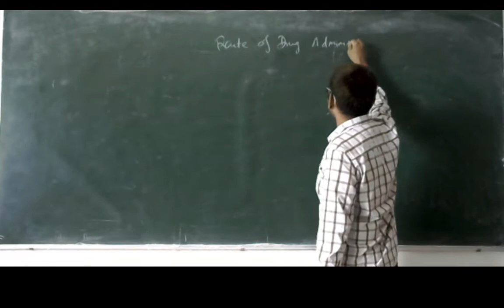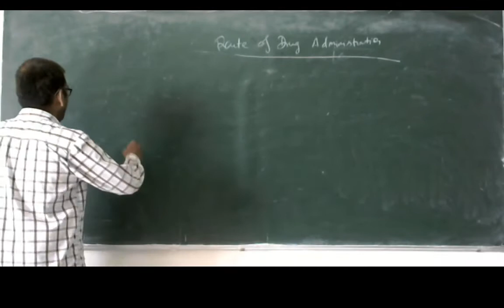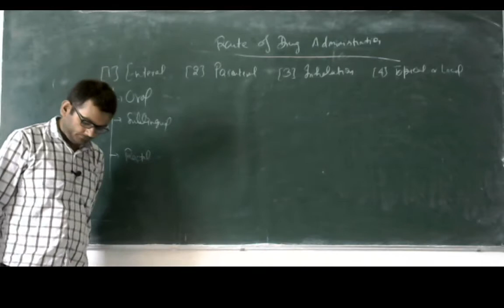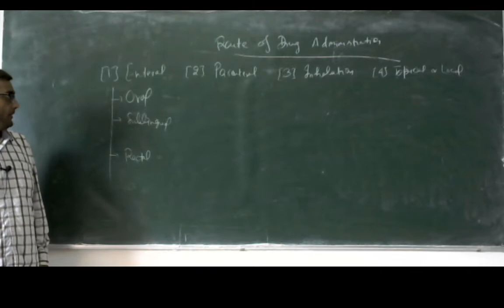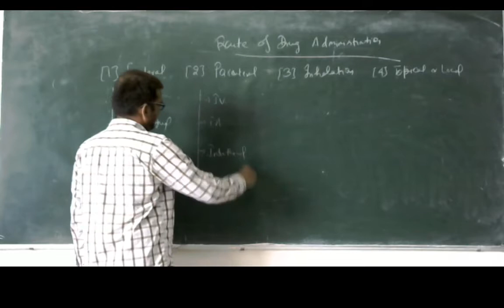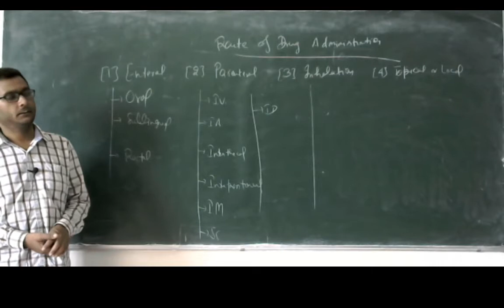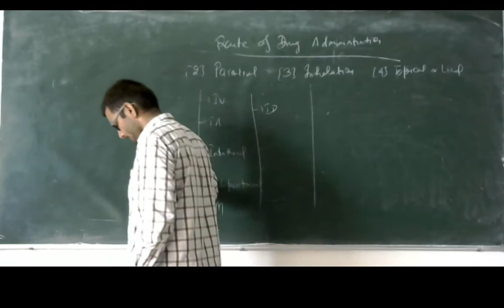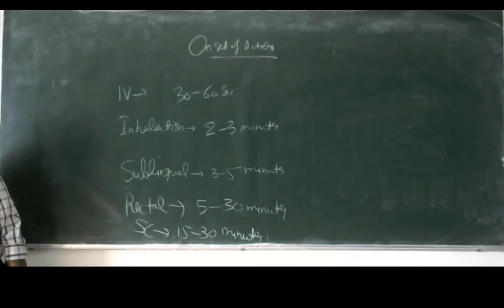D.pharm 2nd Yr_7 Aug 2020_VIKAS YADAV BIP